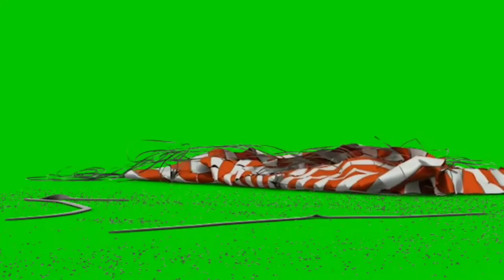Free Download 4 Green Screen Effects | No Copyright | Part 5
Free Download 4 Green Screen Effects